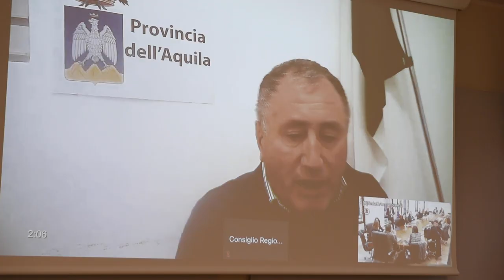Nuova legge elettorale: D'Alberto (Presidente ANCI) sull'audizione in Commissione Statuto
Inizia in Consiglio regionale il confronto sulla proposta di riforma della legge elettorale abruzzese. La Commissione Statuto, presieduta da Umberto D'Annuntiis, ha ascoltato questo pomeriggio, tra gli altri, il presidente ANCI - Abruzzo, Gianguido D'Alberto, lo abbiamo intervistato.